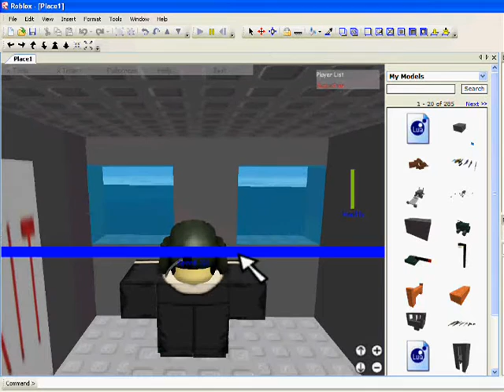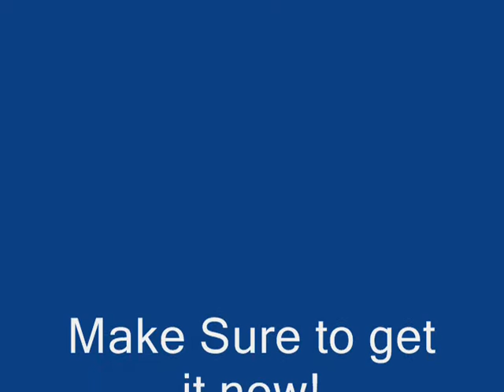Roblox New Truck!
i made this on roblox, give credit if used.